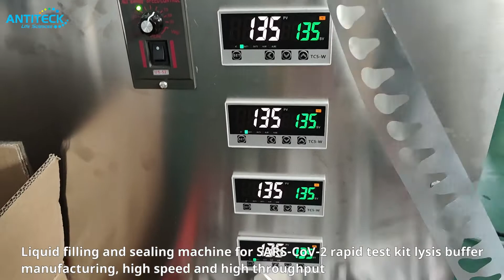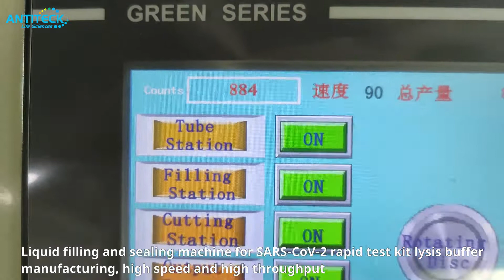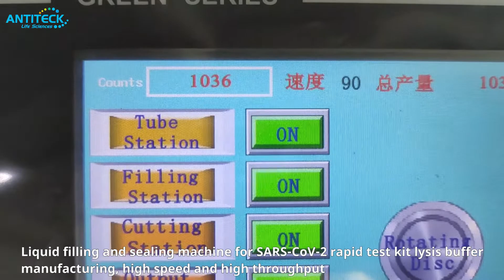Automatic Liquid Filling Machine For Covid-19 Rapid Test Kit Buffer Solution Manufacturing -ANTITECK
Automatic liquid filling and sealing machine for SARS-COV-2 rapid test lysis buffer solution in large scale production. Fully automatic filling and seal. Contact our sale representative or local distributor.